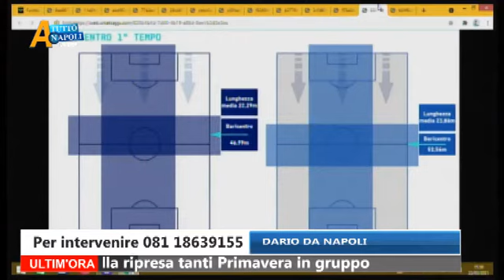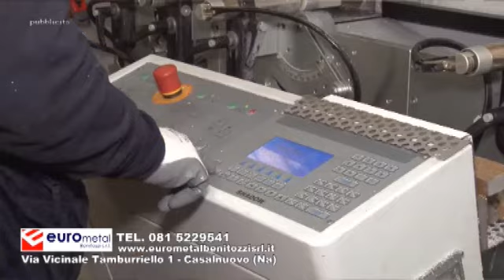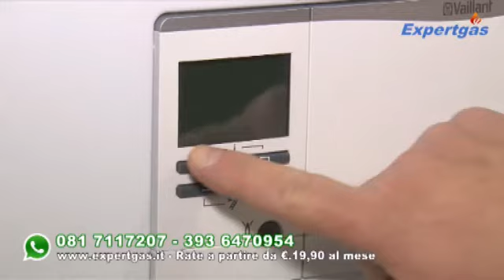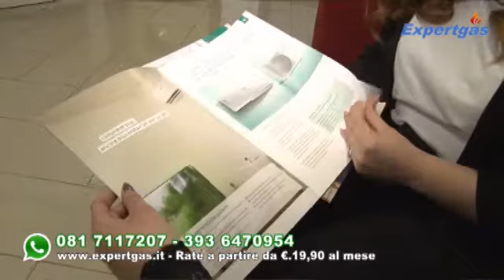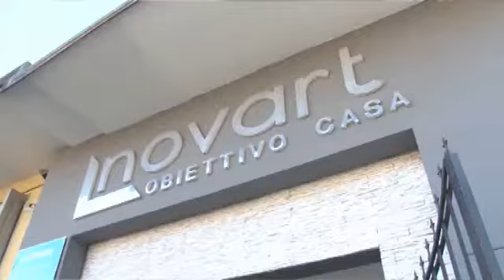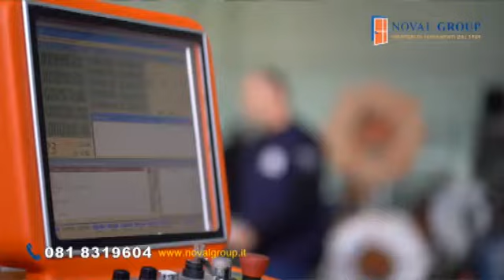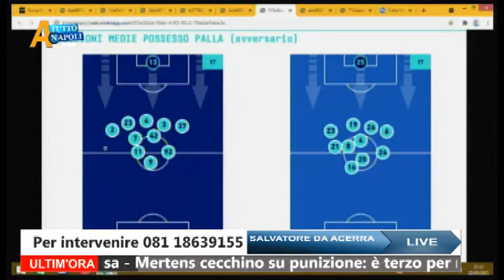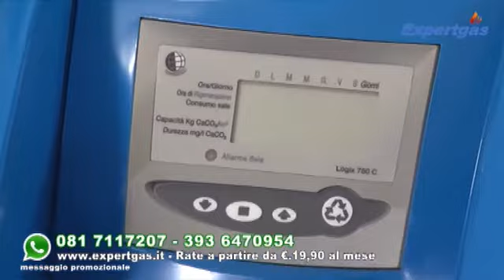A TUTTO NAPOLI PUNTATA 22 03 2021 22 marzo 2021 07 51 10